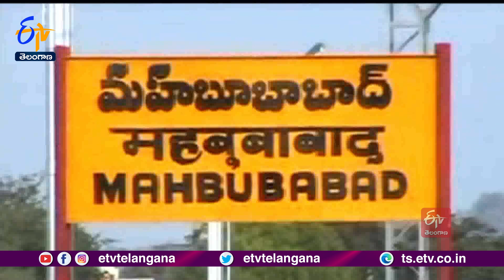రైల్వేస్టేషన్‌లో గుండెపోటుతో వ్యక్తి హఠాన్మరణం | Man Sudden Death Due to Heart Attack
మహబూబాబాద్ రైల్వేస్టేషన్ లో విషాదం చోటుచేసుకుంది. రైల్వే ఫ్లాట్ ఫారంపై నడుచుకుంటూ వస్తుండగా. ఓవ్యక్తి గుండెపోటుతో హఠాన్మరణం చెందాడు. ఖమ్మం జిల్లా తిరుమలయపాలెం మండలం తెట్టెలపాడుకు చెందిన రాంబాబు కుటుంబసభ్యులతో కలిసి హైదరాబాద్ వెళ్తున్నాడు. ఈ క్రమంలో టికెట్ కొనుగోలు చేసి రైలు ఎక్కేందుకు ఫ్లాట్ ఫారంపై నడుచుకుంటూ వెళ్తుండగా...ఒక్కసారిగా గుండెపోటుతో కుప్ప కూలిపోయాడు. ప్రయాణికులు వెంటనే సి.పి.ఆర్ చేసినా...ఫలితం లేకపోయింది. రాంబాబు భార్య నవ్య... స్థానికుల సాయంతో ఆస్పత్రికి తరలించగా. అప్పటికే మృతి చెందినట్లు వైద్యులు తెలిపారు.